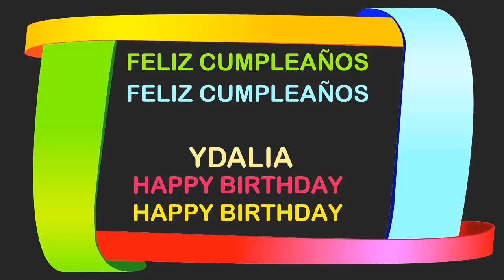Ydalia Birthday Postcards & Postales